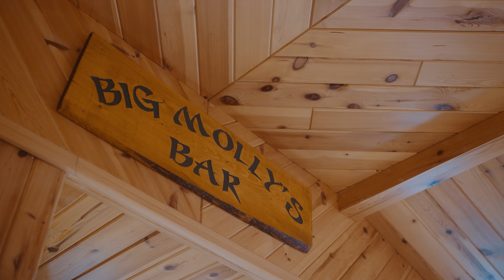Check out Big Molly's Bar at Aikens Lake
After the night-bite, comes the night-cap at Big Molly's Bar. Open every night, this unique watering hole is one-of-a-kind in the fly-in industry. From its rich history to the unforgettable experiences it offers, learn what makes this iconic spot a must-visit for anyone at Aikens. Whether you're here for the stories, the stunning views, a quick game or a drink with friends, Big Molly's Bar has something for everyone. C'mon in and see why guests (and our team) love this unique part of the Aikens experience. It truly is the BEST bar in town!